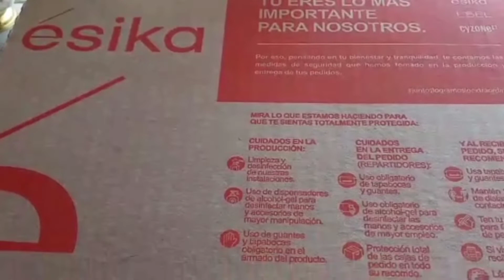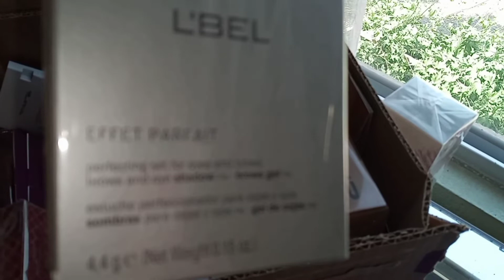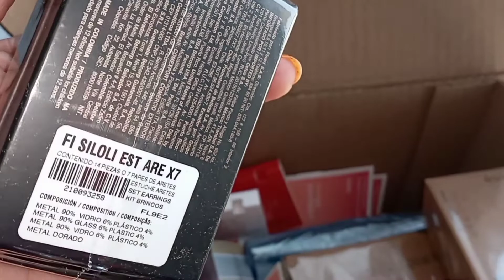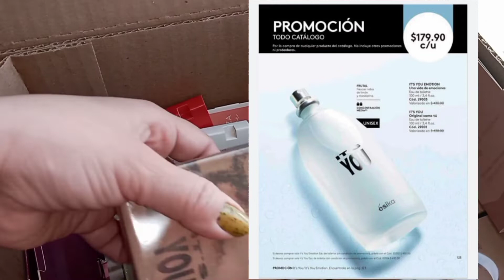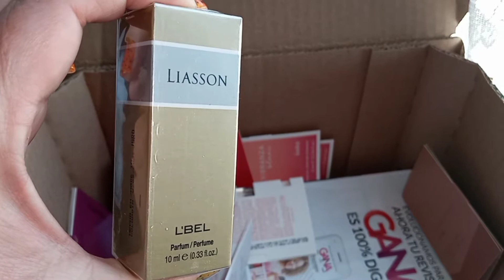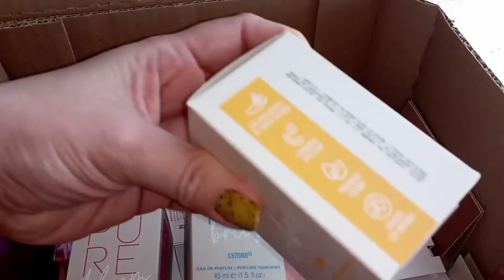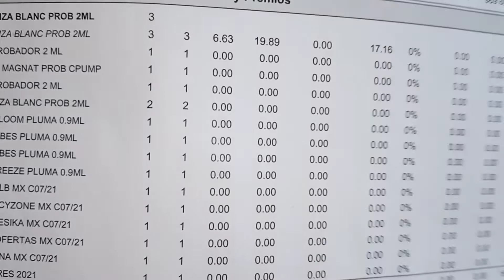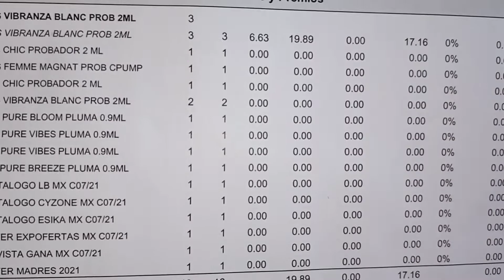Haul Belcorp Campaña 05 💗Fragancias Pure Cyzone Primeras impresiones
hola mis bellos 🙋
Les comparto mi pedido Belcorp
Algunos productos nuevos
la colección Puré cyzone 🤔
cuidense mucho 😘😘😘